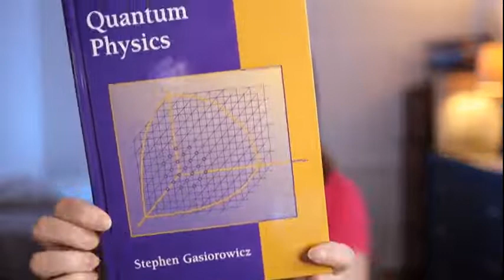Physics classes for Winter 2021 semester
- Quantum Mechanics 2
- Computational Physics
- Honours Physics Laboratory.

Textbooks mentioned in this video:
- [Quantum Physics, 3rd Edition by Gasiorowicz]
- [Quantum Mechanics, 3rd Edition by Griffiths]
- [Numerical Recipies, 3rd Edition]

 My favourite textbooks as a physics undergraduate student :
- [Introduction to Electrodynamics (Griffiths)]
- [Mathematical Methods in the Physical Sciences (Boas)]
- [Mathematical Methods for Physicists: A Comprehensive Guide (Arfken, Weber, Harris)]

- [Laptop stand]
- [Moleskine notebook (dotted)]

- [MacBook Pro 13" with Apple M1 chip]
- [LG 27UL650-W 27 Inch 4K UHD LED Monitor]
- [Logitech MX Keys Advanced Wireless Illuminated Keyboard]
- [Logitech MX Anywhere 3 for Mac Compact Performance Mouse]
- [Anker USB C Hub Adapter]
- iPad Pro 2018
- [Apple pencil (2nd generation)]